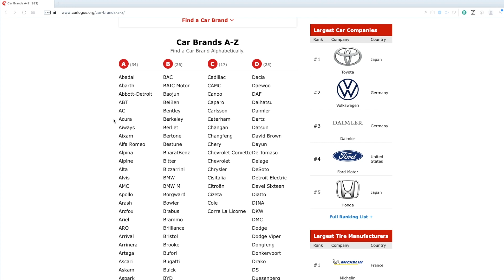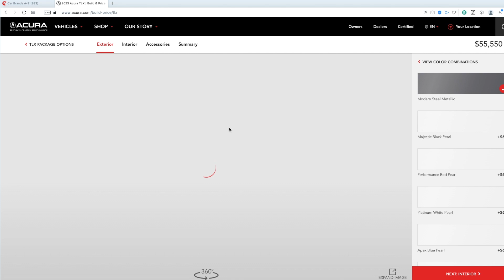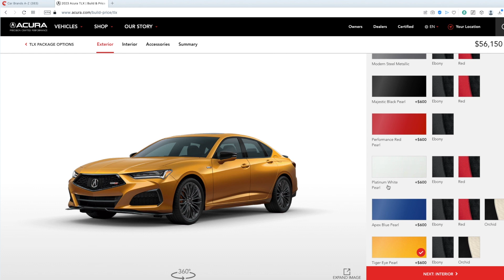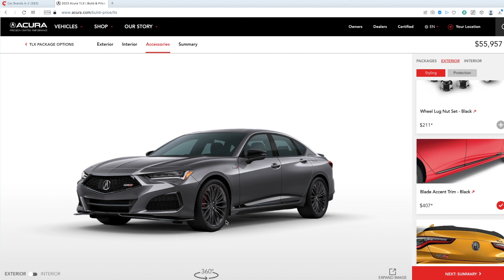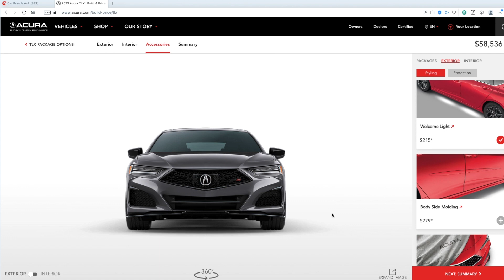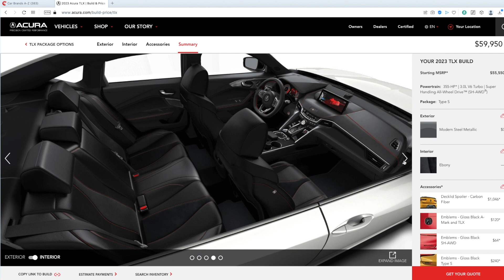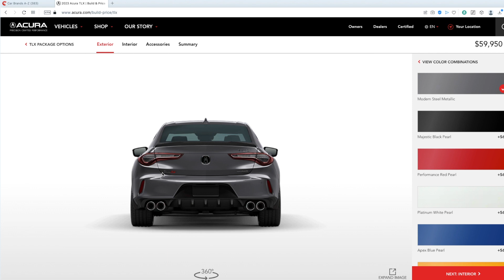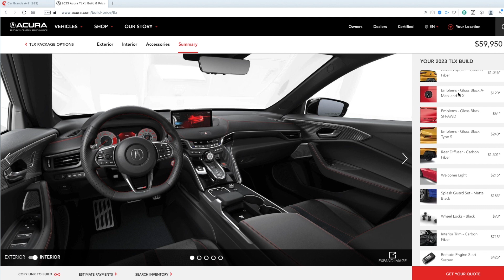I customised this and I WANT one